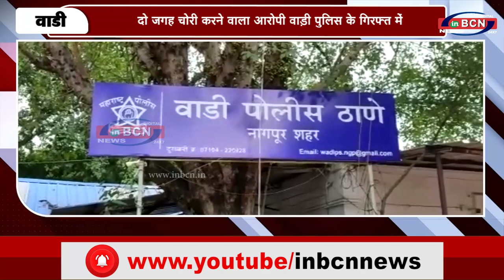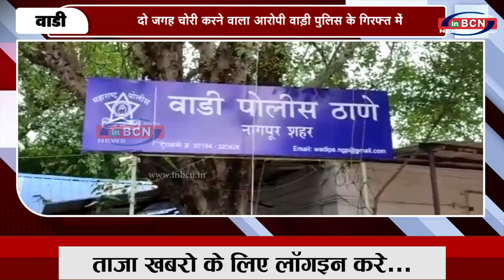दो जगह चोरी करने वाला आरोपी वाड़ी पुलिस के गिरफ्त में | INBCN NEWS